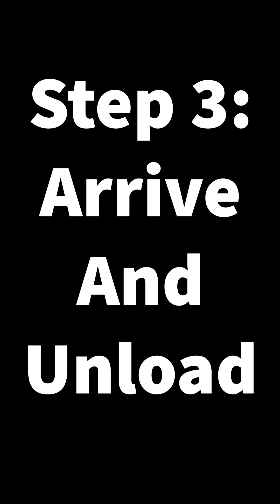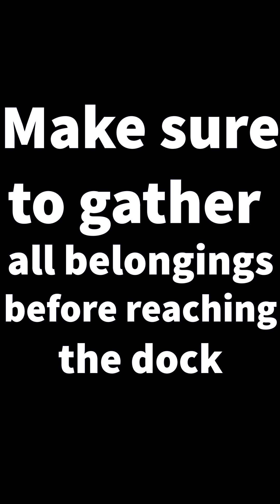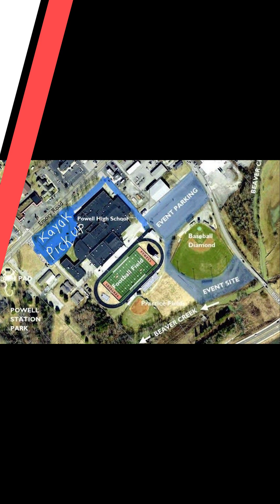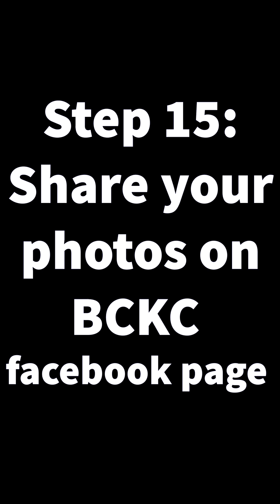How To Flotilla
Come join the @beavercreekkayakclub-zc3tr at the 7th Annual Beaver Creek Flotilla on Saturday, May 18th 2024
For more information and to register, float on over to the